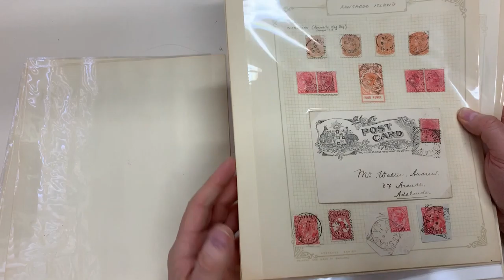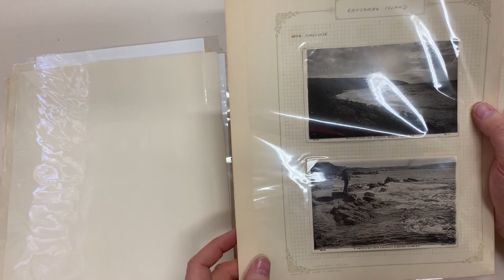Auction 239 Lot 1868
KANGAROO ISLAND: Collection on pages including 'CAPE BORDA' 1883 framed (RR), 'CYGNET RIVER' 1908 unframed (RR), Squared-Circles 'AMERICAN RIVER' on KGV 2d red 'Stars' envelope, 'MT MARY' (RR) x4, 'SALT LAGOON' (RRR) & 'WIS ANGER' (RRR) x3, etc, Howard Johnson covers for 'ANTECHAMBER BAY' (with 'PENNESHAW' R label), 'CYGNET RIVER' & 'MUSTON', 1937 First Flight covers x3 plus 1935 SA Farmers window-face envelope carried by emergency airmail service while steamer 'Cheopis' out of service with 'ANTECHAMBER BAY/16DE35/ S.A.' arrival b/s, also PPCs 'North Cape', 'Old Time Bridge Cygnet River', 'At Smith's Bay' & 'Moonlight Scene near Kingscote' unused, condition generally fine. Excellent basis for expansion. (Qty 58 items)